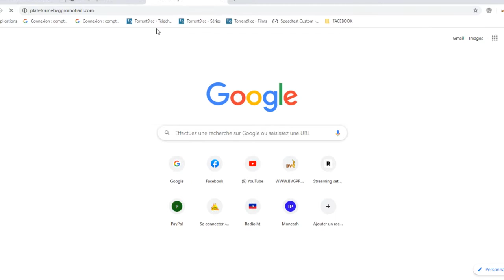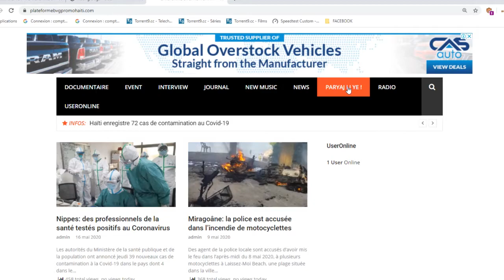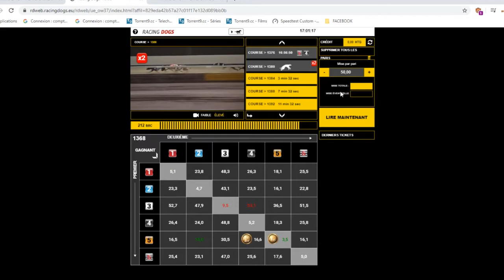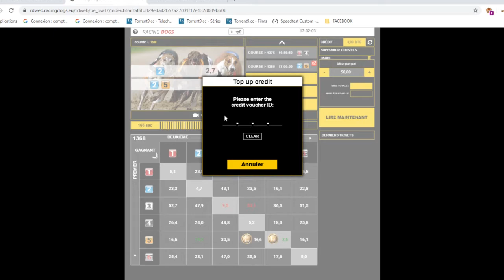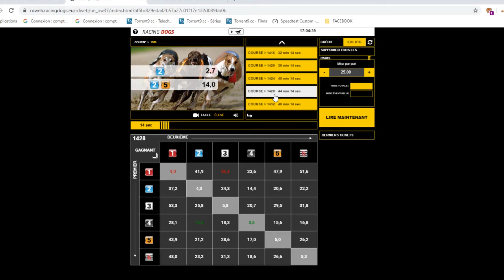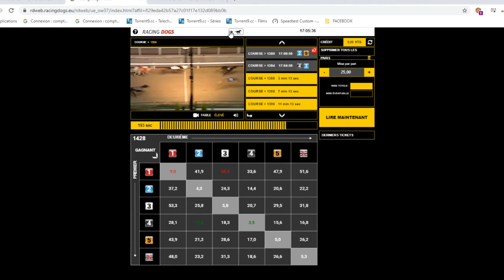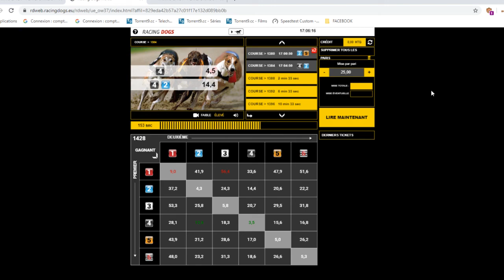vini fè lajan ak paryaj li ye !, Kous chyen ak cheval